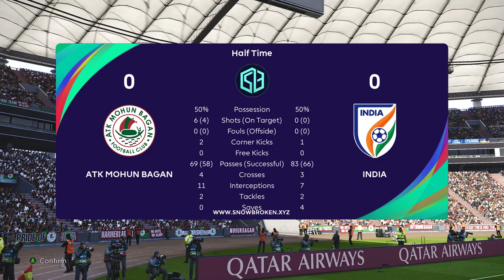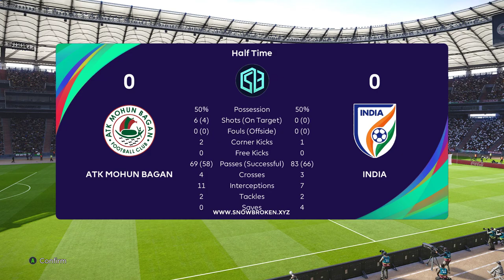India 🆚 Atk Mohun Bagan - Bangla Gameplay | Pes 2021 | Full Match | PC Gameplay 🔥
India vs Atk Mohun Bagan - Bangla Gameplay | Friendly Match 2022 | Pes 21 | Full Match | Highlights | Prediction | PC Gameplay 60fps 1080p Full HD

THE HOME OF 60 FPS !!!
🎮🎮🎮Spec Info -

♦GPU: ASUS GeForce GTX 1060 3GB Dual-Fan OC Edition Graphics Card (DUAL-GTX1060-O3G)
♦CPU: Intel Core i5 7500 - LGA1151 - 7th Generation Desktop Processor (LGA1151, 6MB, 3.4Ghz Upto 3.80Ghz)
♦Motherboard: Asus B250F Strix Gaming - ROG - LGA1151 - 7th Generation MotherBoard (DDR4 Upto 64GB 2400+, RGB Aura, 3D Printing, Dual M.2, Full ATX Board)

►Laptop Model : HP Pavilion 15-cc102TX 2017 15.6-inch Laptop (8th Gen Core i5-8250U/8GB/1TB/Windows 10 Home/2GB Graphics)

🔴Music Link -

✔️Link -

🔴Channel description / Info:

🔶 All gaming videos on my channel are my original content which I create myself or record myself. Playing games then edit them in a way to enhance the viewers experience and provide best possible quality content.
            My gameplay videos are based on only entertainment purpose. Its related to all fictional characters and i am not promote any kind of hatred or violation, I am totally against it. It's all are based on fictional. So watch the game and enjoy the gameplay.